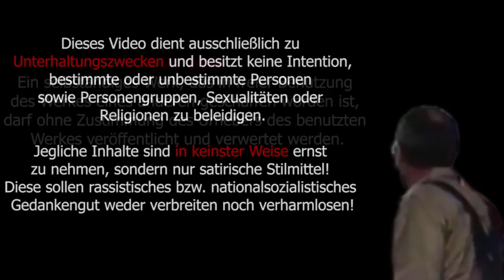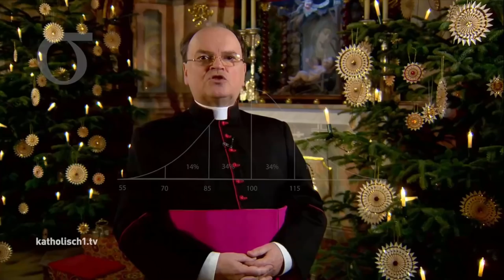#05 | YouTube Kacke Adventskalender 2020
Das Video dient nur zur Unterhaltung und soll nicht ernst genommen werden.

Leute, die auch viel mit der Organisation zu tun hatten und denen hiermit gedankt sei:

"Weihnachtsansprache des Diözesanadministrators"

Ich betitel es: "Die asoziale Weihnachtsansprache eines Geistlichen"